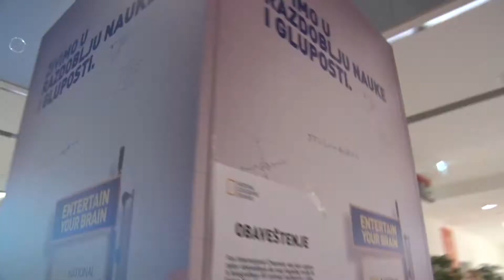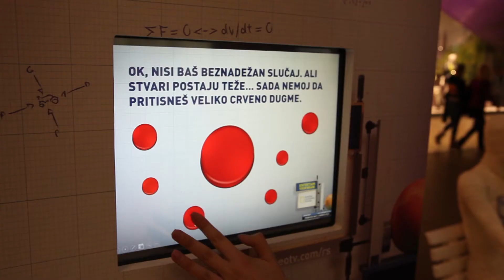PROMOTION/National Geographic-Science of stupid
Promotion TV SHOW Science of Stupid/National Geographic
Executive producer: Sandra Draskovic
Production: Estrella agency